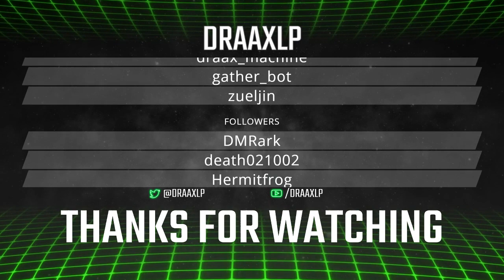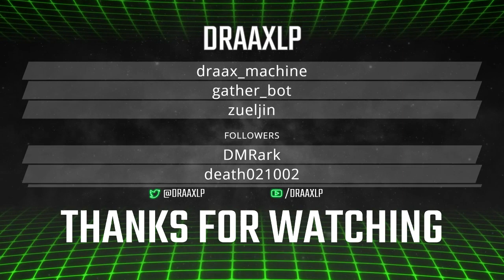Ark RP - SKRP - Darvin Tymber - WAR IS HERE! 2/23